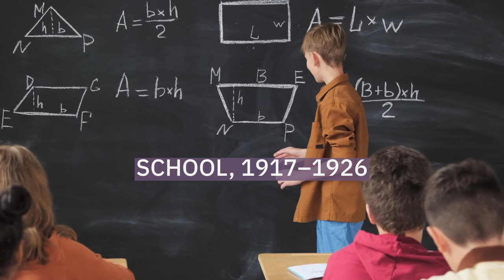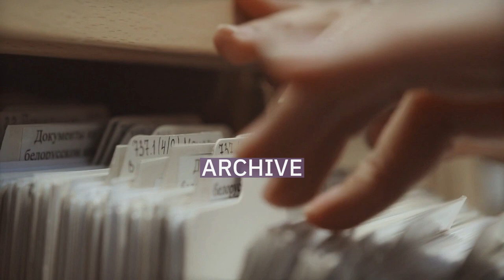Louis MacNeice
Frederick Louis MacNeice (12 September 1907 – 3 September 1963) was an Irish poet and playwright, and a member of the Auden Group, which also included W. H. Auden, Stephen Spender and Cecil Day-Lewis. MacNeice's body of work was widely appreciated by the public during his lifetime, due in part to his relaxed but socially and emotionally aware style. Never as overtly or simplistically political as some of his contemporaries, he expressed a humane opposition to totalitarianism as well as an acute awareness of his roots.